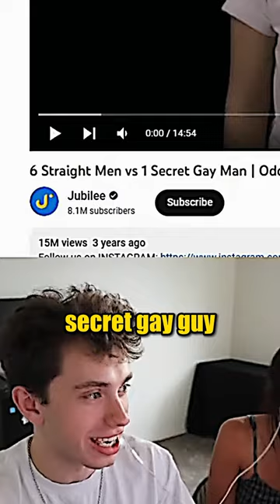Can Men Be Masculine With Painted Nails?